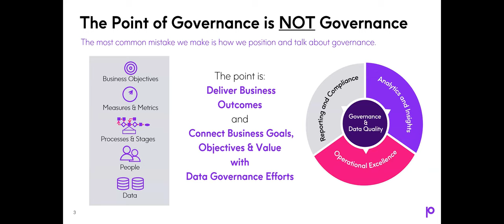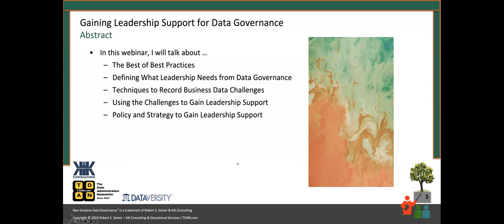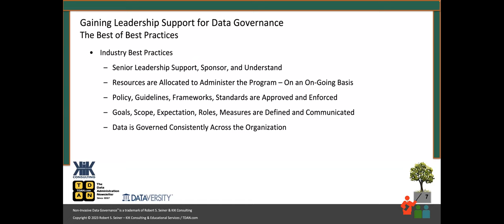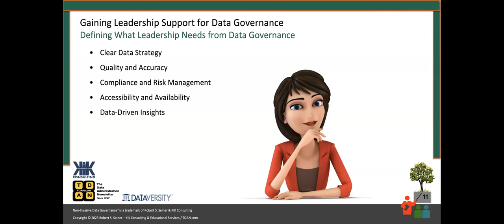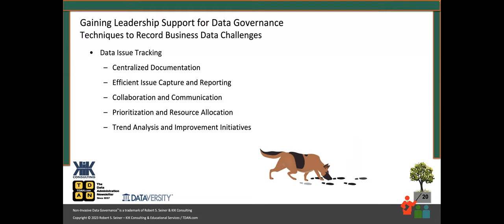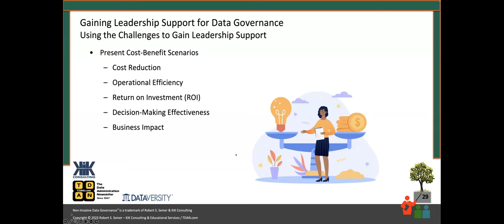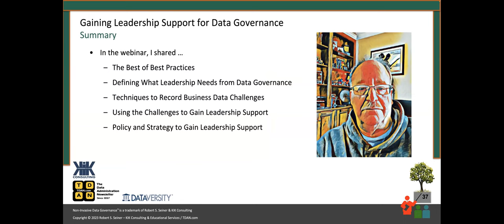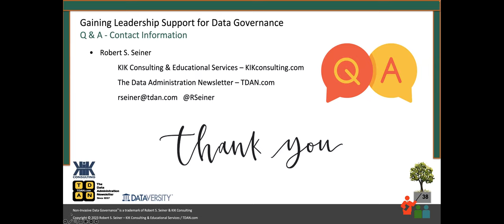RWDG Webinar: Gaining Leadership Support for Data Governance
A commonly used best practice associated with standing up Data Governance programs is that “senior leadership support, sponsor, and understand Data Governance” and the activities and resources associated with governing data. The question becomes, “How do we get leadership's support when it is possible that they have heard it all before?”

Join Bob Seiner as he covers a topic that is important to organizations gaining leadership support for the first time, and organizations with established Data Governance programs that need to sustain leadership support. Bob will share proven techniques to learn the issues and opportunities that can be addressed through formal governance and the potential introduction of data policy and strategy.

In this webinar, Bob will discuss:

- The best of best practices
- Defining what leadership needs from DG
- Techniques to record business data challenges
- Using the challenges to gain leadership support
- Policy and strategy to gain leadership support